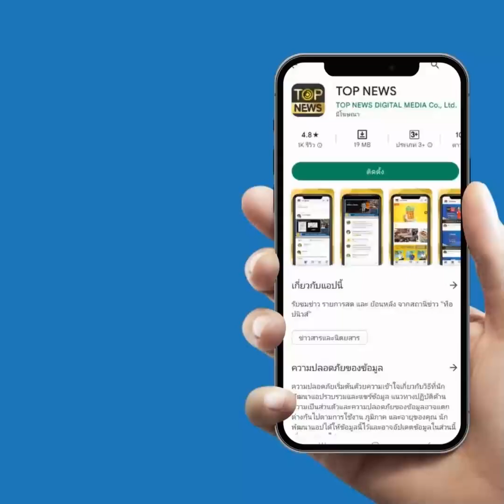“อ.วิสาระ” ฟันธงฤกษ์ดี ยุบสภา ถอดรหัสชีวิต ดวง “บิ๊กตู่” 3 ดาวขั้วบวก | TOP HIGHLIGHT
อ.วิสาระ ประนมกรณ์ นักพยากรณ์ กล่าวถึงฤกษ์ยุบสภาของพล.อ.ประยุทธ์ จันทร์โอชา นายกรัฐมนตรี วันที่ 9 มี.ค.เวลา 9 นาฬิกา ว่า ก็ใช้ได้เลยยิ่งถ้าไม่เกินเที่ยงฤกษ์จะดีมาก เพราะจะเป็นคุณกับพล.อ.ประยุทธ์ แต่ถ้าวันเลือกตั้งอยากให้เป็นเดือนมิ.ย. ไม่อยากให้เป็นเดือน พ.ค. เพราะนายกฯอายุ 70 ปีเป็นเลข 7 ซึ่งถ้าเลือกตั้งเดือนพ.ค.ก็จะเป็น 7 เจอ 6 ตามรหัสชีวิตของท่านเป็นตัวเลขที่ไม่ดี ถ้าไม่เลือกตั้งเดือนเม.ย.ก็ให้เป็นเดือน มิ.ย.จะดีมาก จะเป็นต้นเดือนกลางเดือนได้ทั้งหมดเลย

เมื่อถามว่าถ้าพล.อ.ประยุทธ์ จะยุบสภาในวันเกิด 21 มี.ค.จะเป็นอย่างไร อ.วิสาระ กล่าวว่า วันที่ 21 มี.ค.รหัสชีวิตพล.อ.ประยุทธ์ ติดดาว ซึ่งเดือนเม.ย. และมิ.ย.มีปัจจัยหนุน สิ่งที่หวังที่รอคอยจะลอยมาเติมเต็มแล้ว

“ 21 มี.ค. เรียกว่ารหัสชีวิตพล.อ.ประยุทธ์ติดดาว สามดาวขั้วบวก จะทำอะไรสะดวกราบรื่นอะไรที่ไม่ดีจะพลิกผันไปเอง” อ.วิสาระ กล่าวว่า

ช่อง 77 : กล่อง PSI, INFOSAT, GMMZ, CSAT, TIK , 3BB, TOT
ช่อง 658 : กล่อง AIS
ช่อง 210 : IPM